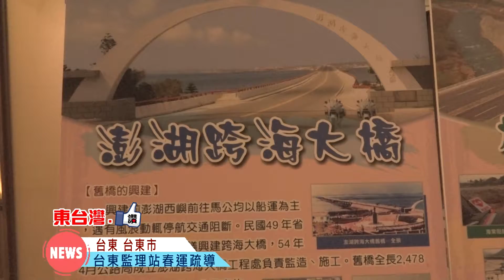20170120台東監理站春節疏運宣導